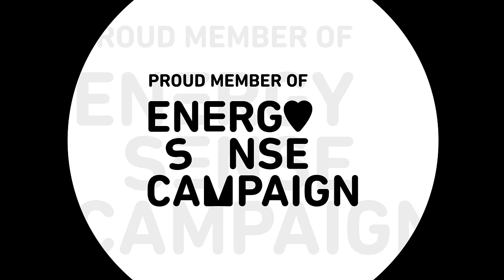2024 온도주의 픽토그램 홍보영상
에너지절약은 센스있는 온도주의로 실천!

냉방은 26도, 난방은 20도 알맞은 온도로 맞추는 센스
에너지센스와 함께 이제는 온도주의로!